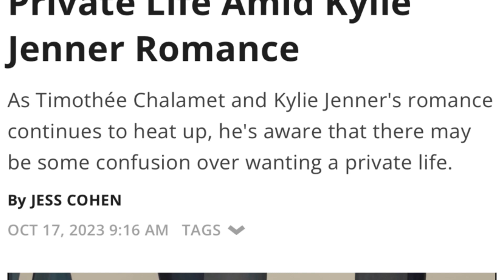Timothee Chalamet Is Done With Kylie Jenner! Says He’s An Old Soul & Craves & Private Life!